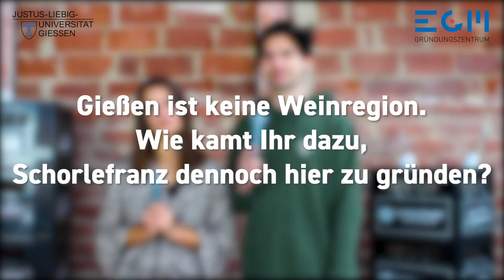Die Welt der Start-ups: ECM trifft Schorlefranz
"Besser unperfekt starten als perfekt zu warten“ – mit diesem Credo ist die ehemalige JLU-Studentin und Marketingexpertin Annik mit Winzer Dominic und Grafikdesigner Cornelius 2015 in die Gründung von Schorlefranz gestartet. Das Gießener Start-up konnte sich gleich mit dem ersten Produkt auf dem etablierten Weinmarkt durchsetzen. Mittlerweile umfasst das Sortiment noch viel mehr als Weinschorlen.
Das ECM, das Gründungszentrum der JLU, stattete Schorlefranz einen Besuch im Lager ab. Das alte Backsteingebäude dient als Kulisse für unser Interview mit Annik und Dominic. Sie berichten über Netzwerkaufbau, Teamfindung und darüber, wie ihnen der Besuch des ECM und die Lehrveranstaltungen von Prof. Dr. Monika Schuhmacher entscheidende Impulse für die Ausgründung lieferten. Sie ist Direktorin des ECM und Inhaberin der Professur für Technologie-, Innovations- und Gründungsmanagement an der JLU.
Das Interview führte ECM-Mitarbeiterin Sarah Krecker Ende November 2020
unter Einhaltung der Hygienebestimmungen. Zudem leben Annik und Dominic in einem Haushalt – ein Glück für uns. Dadurch konnten sie das Interview auch ohne Maske so nah beieinanderstehend durchführen.
Mehr über das ECM und seine Gründungsförderung an der JLU